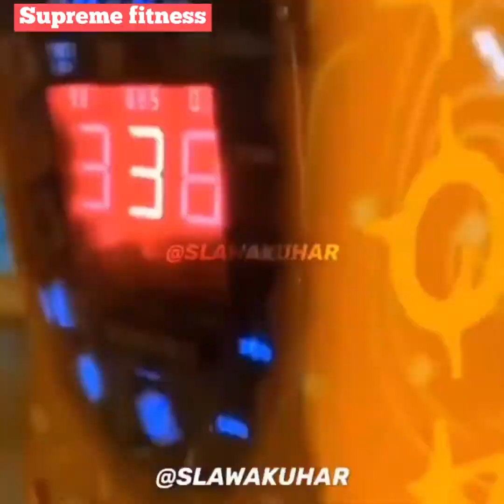Martial arts best moments